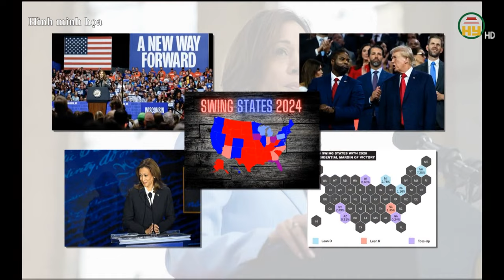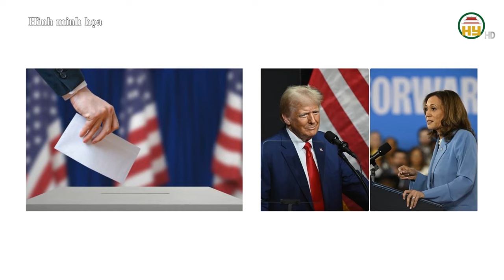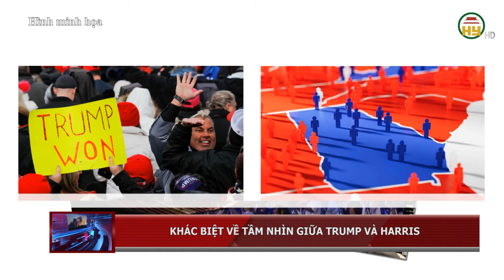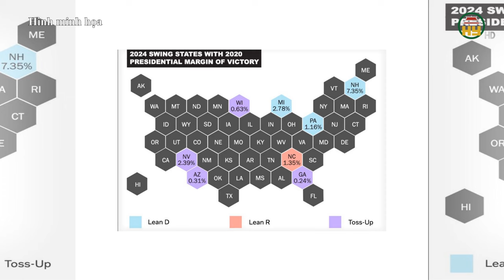Kết quả bầu cử sớm: Cử tri Mỹ lựa chọn Trump hay Harris ?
Hưng Yên TV | Một tuần trước ngày bầu cử Tổng thống Mỹ 2024 chính thức, hơn 50 triệu cử tri trên khắp nước Mỹ đã hoàn tất việc bỏ phiếu sớm, một chỉ dấu cho thấy sức nóng của cuộc chạy đua vào Nhà Trắng năm nay, trong bối cảnh hai ứng viên Donald Trump và Kamala Harris đang bám đuổi sít sao về tỷ lệ ủng hộ. Báo The Hill ngày 30/10 trích dẫn dữ liệu theo dõi bầu cử Tổng thống Mỹ 2024 cho thấy kết quả rất bất ngờ !
Tiktok: Truyền hình Hưng Yên
Facebook: Đài Phát thanh và Truyền hình Hưng Yên
Zalo: Đài PTTH Hưng Yên